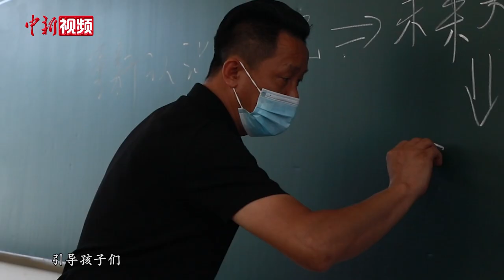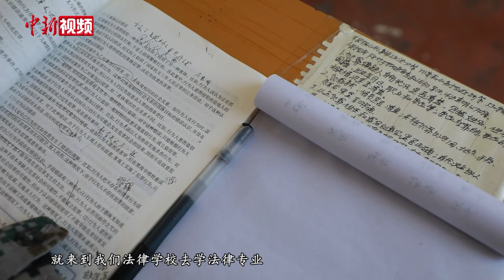北大保安逆袭职高校长：选择适合的专业 让孩子有所突破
27年前，在北京大学做保安的张俊成通过自学，考上北大法律专业自考专科，他也被称为“北大保安第一人”。1999年，张俊成回到家乡长治市，辗转多所职校任教，始终坚持在教育行业一线。
        现如今，张俊成已成为一所民办中职学校的校长，桃李满天下。2002年至今，张俊成每年高考之时，都会亲自将考生送进高考考场。
        从北大保安到职高校长，张俊成把学校当作证明自己的地方，同时也将其当作带领自己的学生实现人生逆袭的战场。